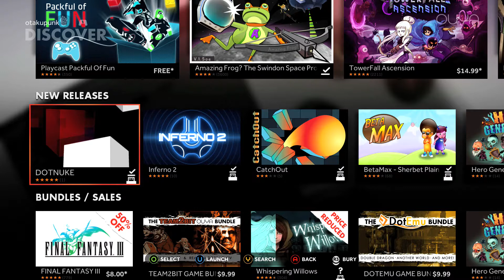OUYA: DOTNUKE: Follow the bouncing ball while i ramble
Today we look at DOTNUKE

And as always thanks again for watching!